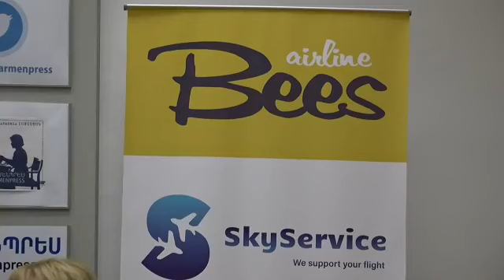«BEES AIRLINE»-ը հայտարարում է Ուկրաինայի և Հայաստանի միջև չվերթների մեկնարկի մասին ` ապրիլի 29-ից